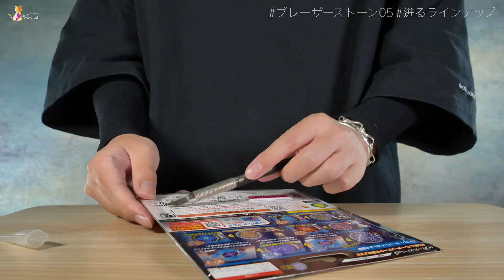DX ブレーザーストーン05 レビュー【ウルトラマンブレーザー】/DX BlazarStone05 Review | UltramanBLAZAR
ブレーザーブレスってどんだけ音声入ってんだろうって不思議な気持ちになるわ

DXブレーザーストーン05アースガロンセット

DXブレーザーストーン06 デルタライジング

電光変身 DXブレーザーブレス

使用BGM

使用素材